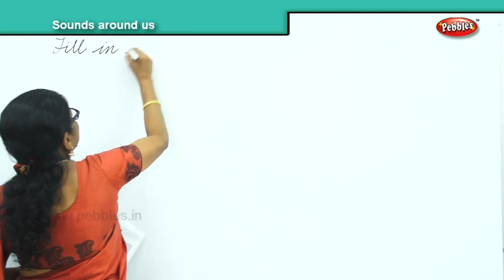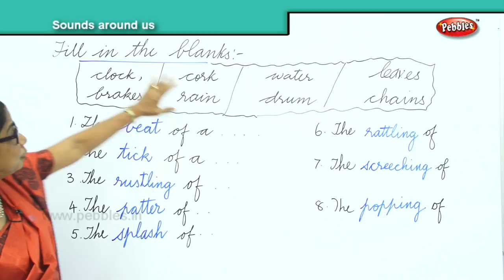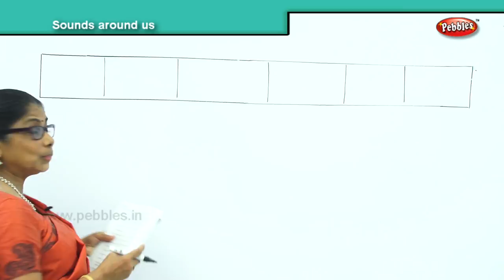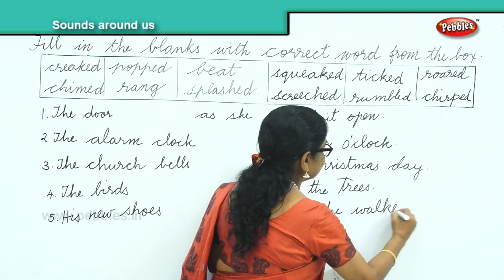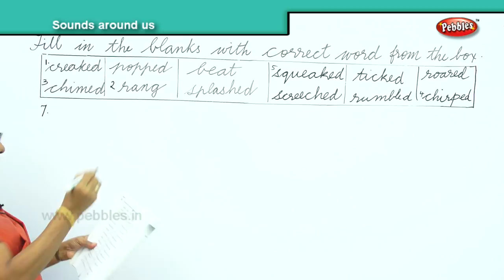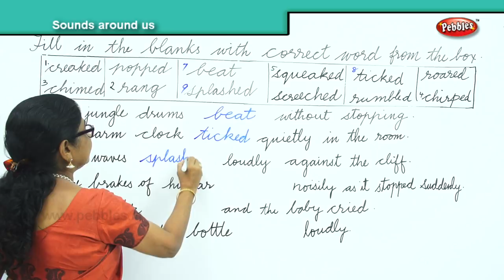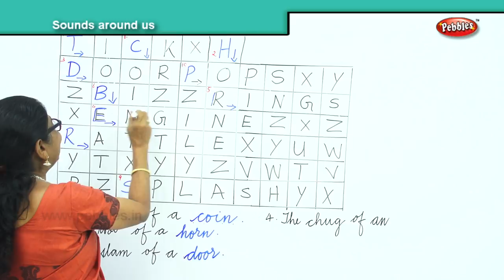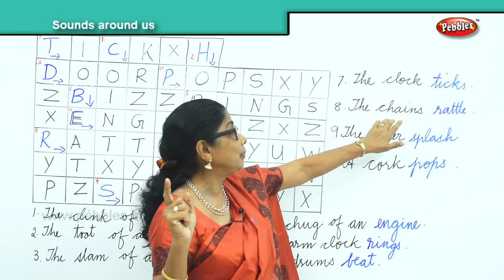Sounds around us | Learn English Words for Kids | Vocabulary for Beginners